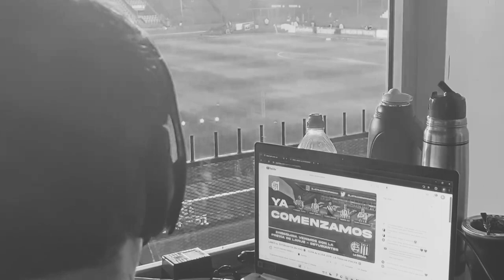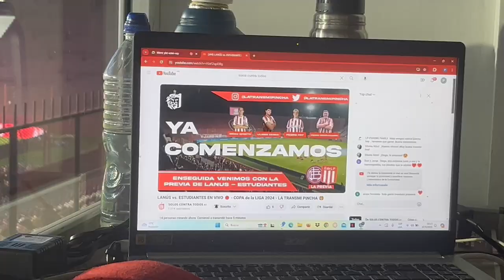VLOG - Capitulo 14 - ASÍ VIVIMOS ESTUDIANTES vs. LANUS en el NESTOR DÍAZ PEREZ- La Transmi Pincha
Somos SOLOS CONTRA TODOS, LA transmisión hecha por y para hinchas de Estudiantes. viví todos los partidos EN VIVO en nuestra cuenta de YouTube y Seguinos en TODAS nuestras redes sociales para no perderte NADA.
Con tu suscripción, participas por la RUGE 2024
(Alias: LATRANSMIPINCHA)